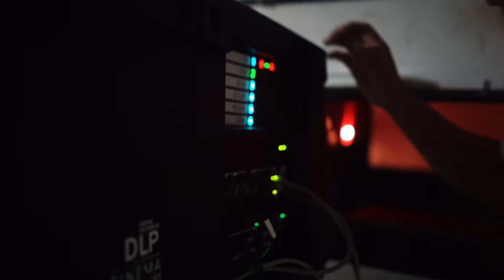Curso de Cinema e Audiovisual da Unimontes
Confira o nosso curta-metragem que mostra dois jovens apaixonados por cinema, até o momento em que um deles toma uma decisão importante 🎞️❤️

Agradecemos especialmente ao Ibicinemas pela generosa cessão da locação. 🙌 O filme em exibição no curta é o clássico italiano de 1952, "Toto e i re di Roma", dirigido por Mario Monicelli e Steno. 🇮🇹🎥

🎬✨ As inscrições para o novo Curso de Cinema e Audiovisual da Unimontes estão abertas até 16 de outubro! 🎥✨

Não perca essa chance de fazer parte dessa nova história! 📽️